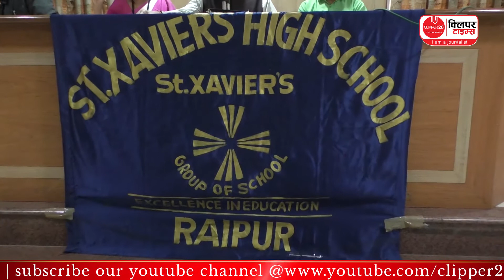सेंट जेवियर्स स्कूल भी उतरा अपनी बचाओं में | CLIPPER28 | RAIPUR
सेंट जेवियर्स स्कूल भी उतरा अपनी बचाओं में, प्रिंसिपल का आरोप बच्ची के पिता करते थे दुर्व्यवहार